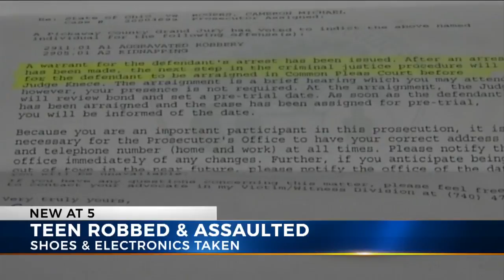Teen says she was beaten and robbed over a pair of shoes